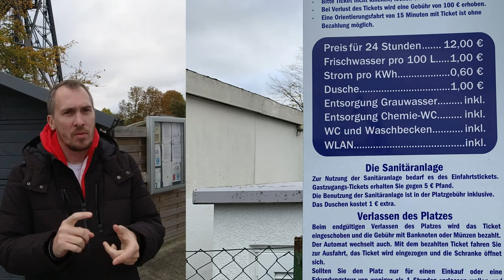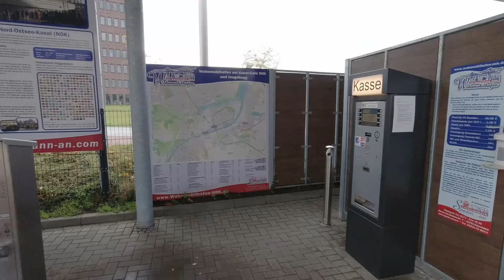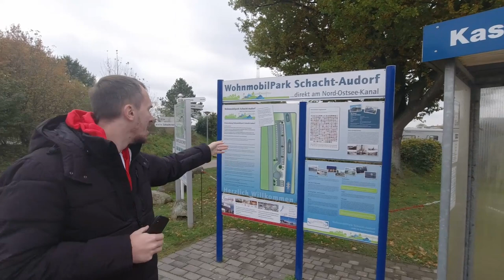Rendsburger Stellplätze NOK - Folge 1 (Kreishafen, Kanal-Café,Schacht-Audorf) - Stellplatz Guide #15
Im ersten Teil der Rendsburger Stellplätze stellen wir euch den Wohnmobilhafen Am Kreishafen, am Kanal-Café und in Schacht-Audorf vor.

GPS-Koordinaten für Wohnmobilhafen am Kreishafen, Rendsburg
Adresse: Am Kreishafen 24, 24768 Rendsburg
Preise: 12 € je 24 Stunden - Anzahlplätze: 46

GPS-Koordinaten für Wohnmobilhafen am Kanal-Café, Rendsburg
Adresse: Am Kamp-Kanal 1, 24783 Osterrönfeld
Preise: 16 € je 24 Stunden - Anzahlplätze: 33

GPS-Koordinaten für Wohnmobilpark Schacht-Audorf
Adresse: Ann der K76, 24790 Schacht-Audorf
Preise: 12,50 € je 24 Stunden - Anzahlplätze: 45

Hinweis: In diesem Video stellen wir unsere Erfahrungen vor und es sind unsere persönlichen Meinungen. Weiterhin erfolgen hier Nennungen von Produkten und Dienstleistungen in diesem Video, diese sind selbstbezahlt, jedoch wegen der Nenenung: Werbung. Sollte ein Produkt finanziert werden, wird dies expliziert im Video vorher angemerkt.